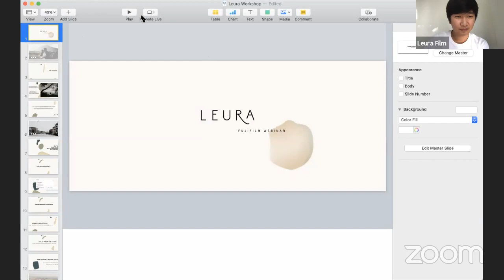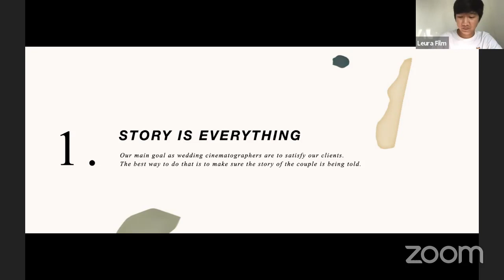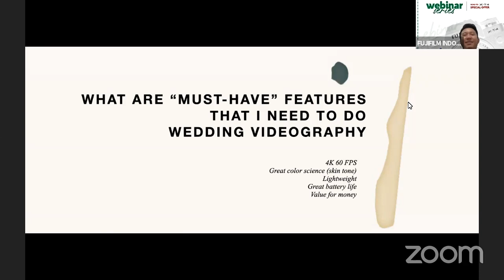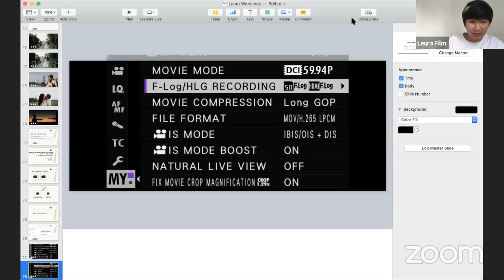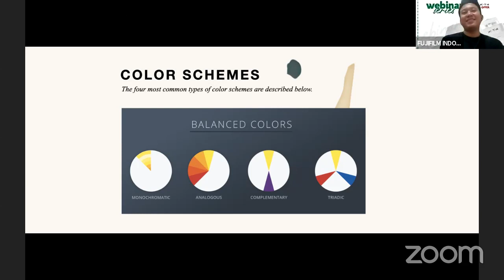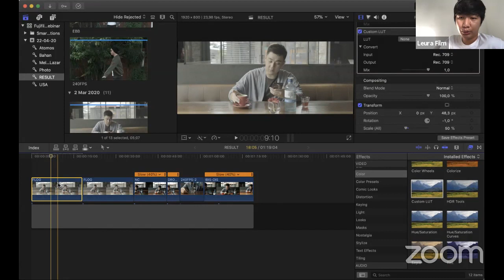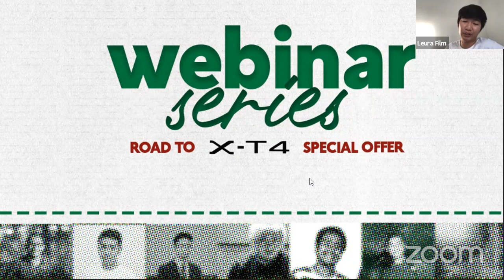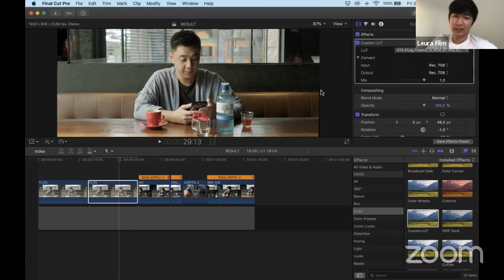FUJIFILM WEBINAR WEDDING CINEMATOGRAPHY W/ JOE GUNAWAN (LEURA FILM)